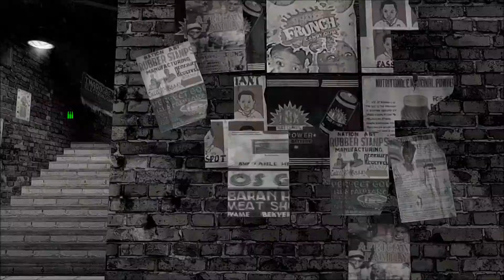Ghost Recon Future Soldier: Full Game Play Market 4-5-14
I'm the random teamed up with a bigger squad. I usually have my mic off when playing solo. We were losing 245- to 240 in the last minute of the game with a time extension likely to follow. I get 2 key objectives to put us over the top